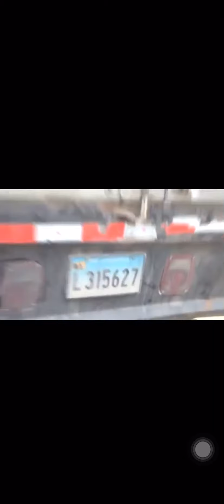Secuestran camión y dejan chofer encerrado